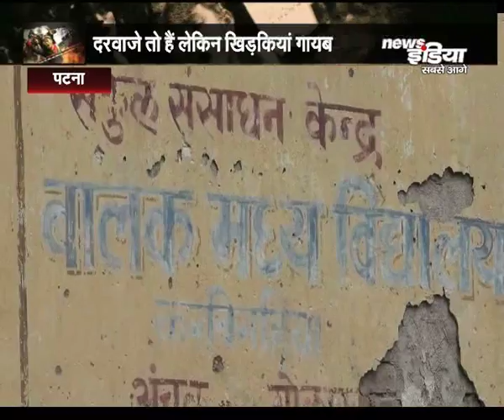आप भी देेखें बिहार के स्कूल का हाल ...